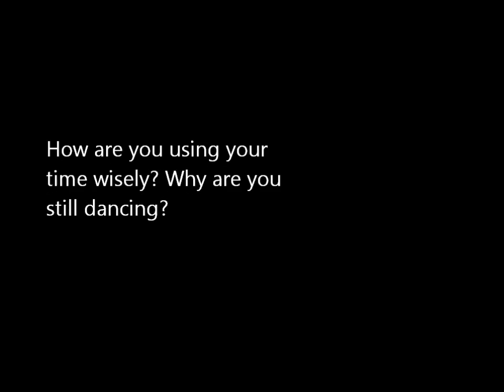AP Studio April 3 2012.wmv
Sorry I can't be there today. Enjoy my presence here.